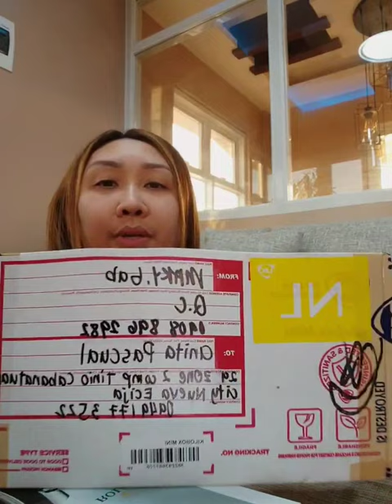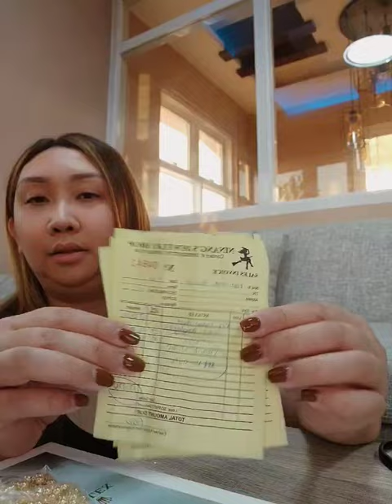Vlogmas Day 3 -- Ninang Daisy's Gold! (umorder si Mama)